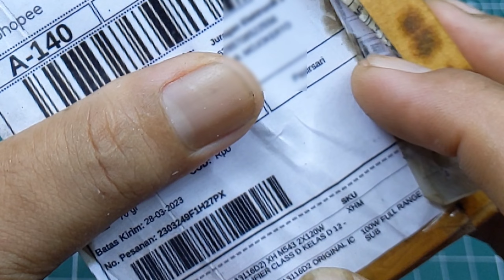70RIBU UDAH HOREGG XH M543 TPA3116D2 120WX2 TENAGA NYA BADAK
Halo cuy video ini omno TES REVIEW
REVIEW XH-M543 TPA3116D2 120WX2 TENAGA NYA Badak,
oke simak Saja video nya sampe selesai biar ga gagal Paham,

Beli disini
Lazada
Xh-m543 tpa3116d2
Shope
Xh-m543 tpa3116d2
TUNE CONTROL NE5532
Lazada

Support kami dengan Transfer (QRIS) / GOPAY / OVO / OVO POINTS /LINK AJA / DANA? Klik link berikut
Jangan lupa surkeb ya dulur
Terima kasih
buat kamu yang like
Kamu yang share
Kamu yang nonton sampe habis
Kamu luar biasa!

Terima kasih

More tag
xh M543,
xh-m543 TPA3116D2,
xh-m543 TPA3116D2 120WX2,
xh-m543 доработка,
xh-m543 tpa3116 decodificador bluetooth amplificador 2x120w,
amplificador XH-M543,
xh-m543 обзор,
усилитель xh-m543,
tpa3116d2 subwoofer,
tpa3116d2 2.1 subwoofer,
tpa3116d2 2x120w,
tpa3116d2 tambah tone control,
tpa3116d2 mono,
tpa3116d2 tambah filter subwoofer,
tpa3116d2 orisinal,
tpa3116d2 suara putus putus,
tpa3116d2 bluetooth,
TPA3116D2 2.1,
TPA3116D2 120WX2,
tpa3116d2 120w+120w,
TPA3116D2 120WX2,
tpa3116d2 12 inch subwoofer,
tpa3116d2 120w amplifier board,
power tpa3116d2 120 watt,
tpa3116d2 speaker 12 inch,
xh-m543 TPA3116D2 120WX2,
120w + 120w tpa3116d2 stereo amplifier board,
tpa3116d2 orisinal,
tpa3116d2 ori,
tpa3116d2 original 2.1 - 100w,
perbedaan tpa3116d2 ori dan kw,
tpa3116d2 2x120w orisinal,
power tpa3116d2 orisinal,
tpa3116d2 2.1 orisinal,
TPA3116D2,
tpa3116,
tpa3116d2 subwoofer,
tpa3116d2 2.1 subwoofer,
tpa3116d2 2x120w,
tpa3116d2 mono,
tpa3116 mono,
tpa3116d2 original,
tpa3116d2,
tpa3116,
tpa3116d2 subwoofer,
tpa3116d2 2.1 subwoofer,
tpa3116d2 2x120w,
tpa3116d2 mono,
tpa3116 mono,
tpa3116d2 original,